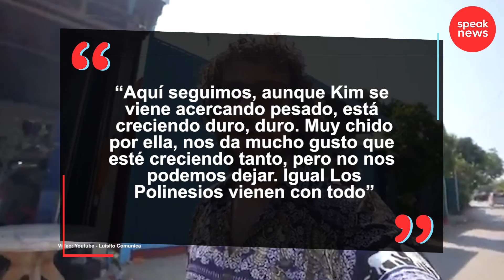Luisito Comunica es intimidado por Kimberly Loaiza y se enfrenta a Lele Pons por antipática